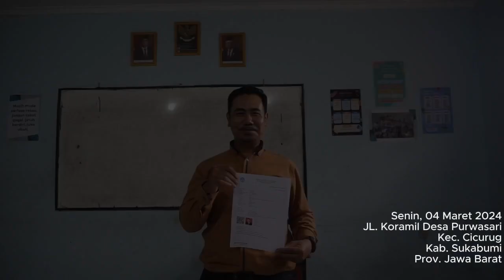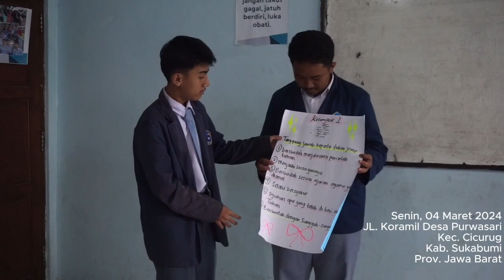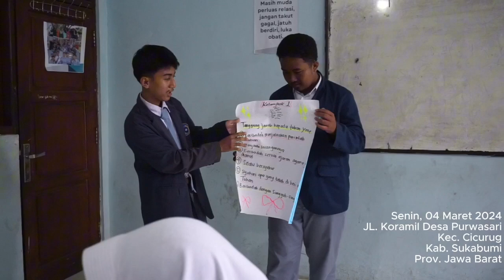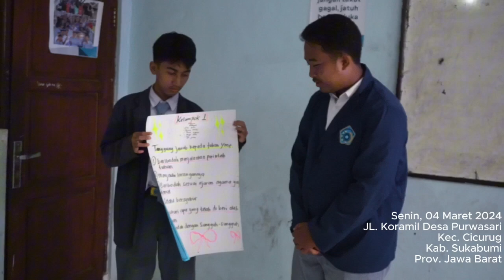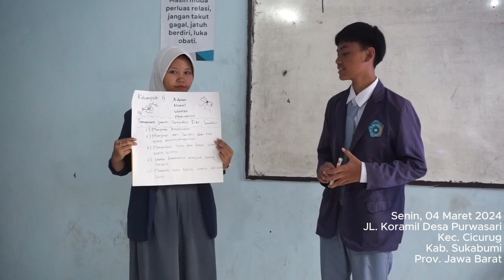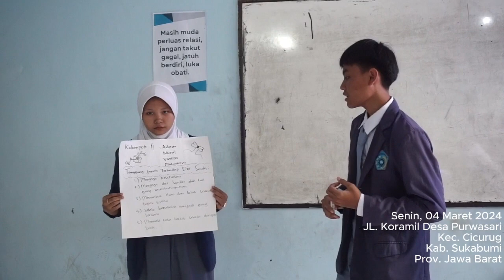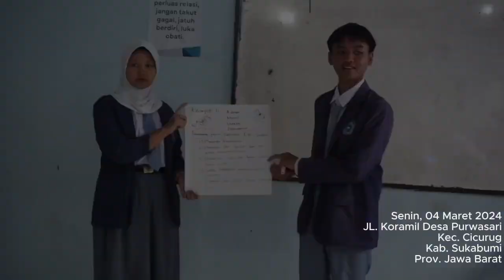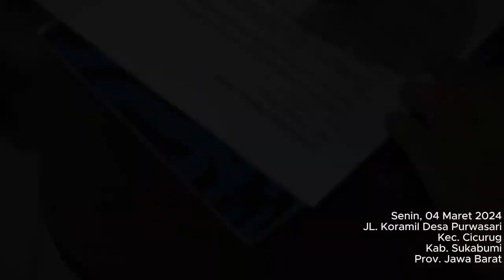Vidio UKIN Agus Hipni Apendi 201699599887/ 2016230058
Vidio Bimbingan klasikal ini dengan topik "Langkahku Tanggung Jawabku"
dengan Metode Diskusi, Brainstorming dan problem Best Learning Media PPT dan Pengamatan Film Inspiratif.